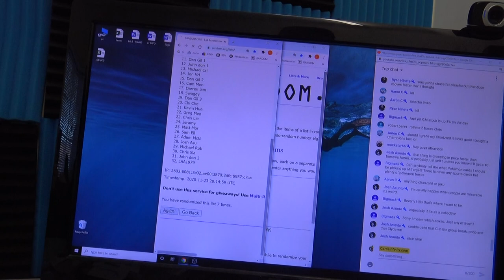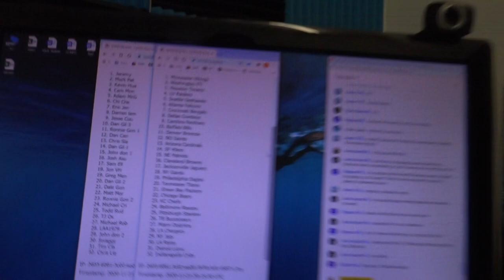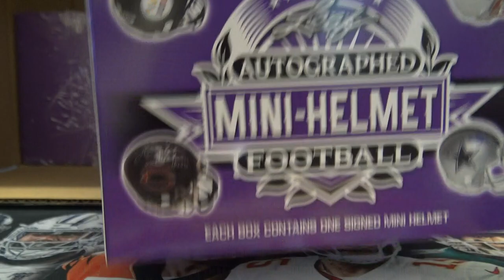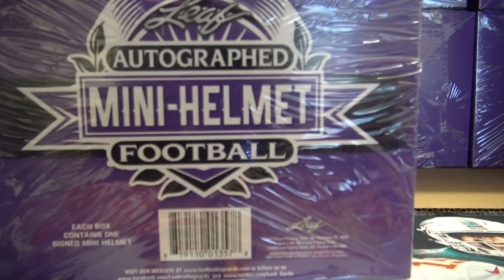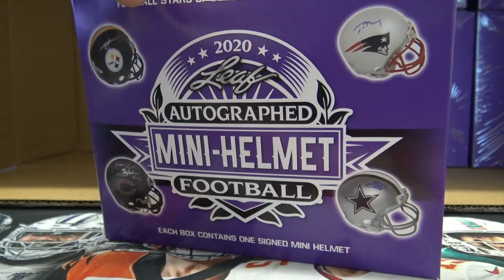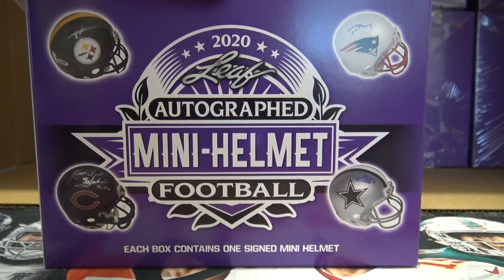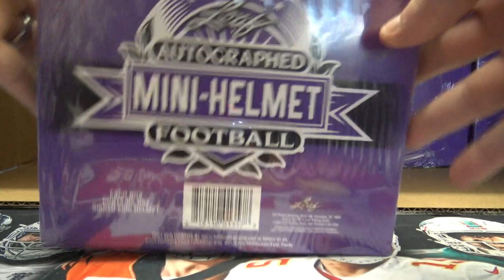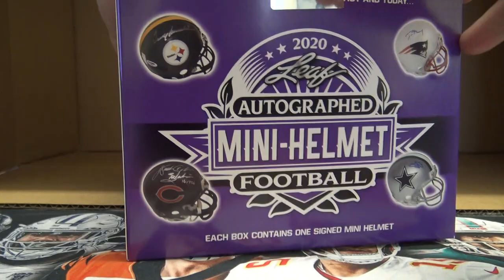2020 Leaf Mini Helmet Football 10 Box Case Break # 1